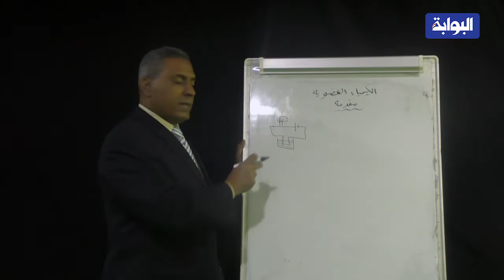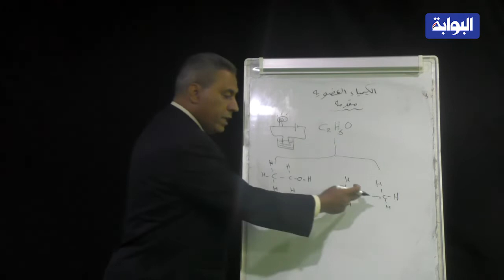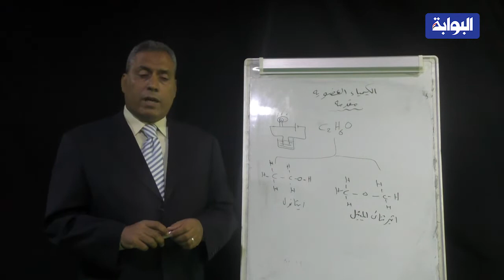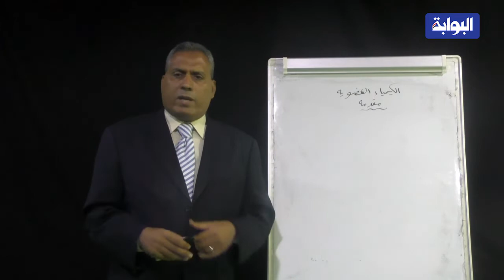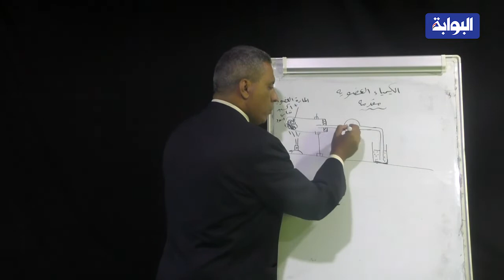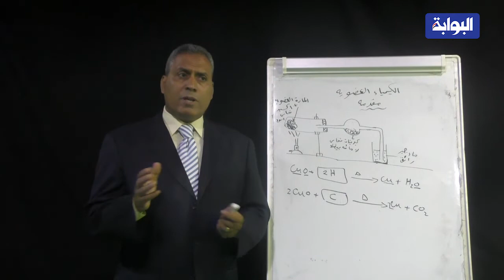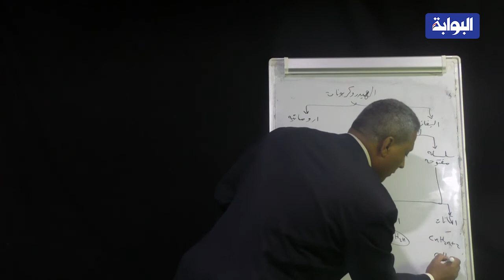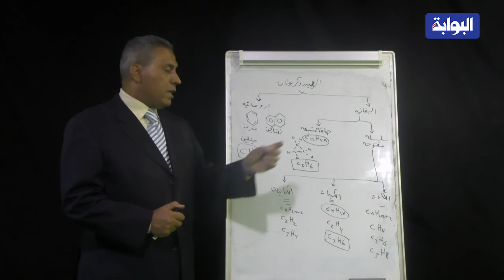مدرس أونلاين | الحلقة الأولى من مادة الكيمياء.. الكيمياء العضوية 2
مدرس المادة: سليمان حكيم - إعداد: شادي مشرف
تقدم "البوابة نيوز"، خدمة جديدة لمتابعيها، من خلال برنامج "مدرس أون لاين"، لنرفع سويًا شعار "وداعا لنار الدروس الخصوصية"، وذلك بالتعاون مع نخبة من أقوى مدرسي الثانوية العامة لشرح جميع المناهج الدراسية.
يشارك معنا على مدار العام الدراسي في إعداد المادة العلمية: اللغة العربية يقدمها الأستاذ عبد المهيمن الرفاعي، اللغة الإنجليزية الأستاذ محمد نور - اللغة الألمانية الأستاذ مصطفى سعيد عامر- اللغة الإسبانية الأستاذ نشأت نجيب - اللغة الفرنسية الأستاذ محمد صلاح- الفيزياء الأستاذ محمد على فهيم - الكيمياء الأستاذ سليمان حكيم - الأحياء والجيولوجيا الأستاذة إيمان فؤاد- الرياضيات الأستاذ علاء الجراحي - التاريخ الأستاذ محمود ممتاز- الجغرافيا الأستاذ خليفة الشيمي - الفلسفة وعلم النفس الأستاذ فتحي السويفي.
ويدعم البرنامج طلاب الثانوية العامة، بمقاطع فيديو شارحة وافية للمنهج على مدار العام، بالإضافة إلى ملخصات pdf، وخدمة الرد على الأسئلة، ومراجعات عامة للمنهج، وإجابة الأسئلة المتوقعة، بالإضافة إلى مراجعة ليلة الامتحان.